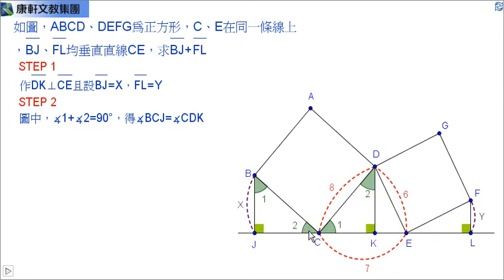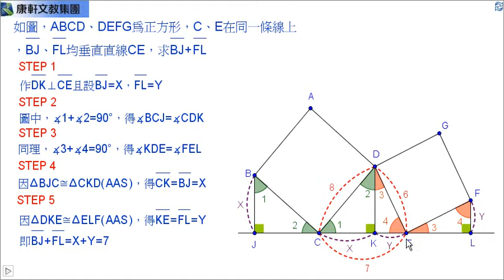(app) 衛道中學活化教學列車(GGB融入數學) 康軒(6) 102